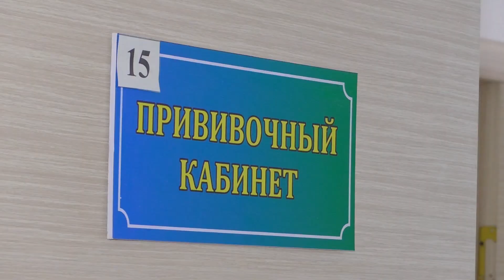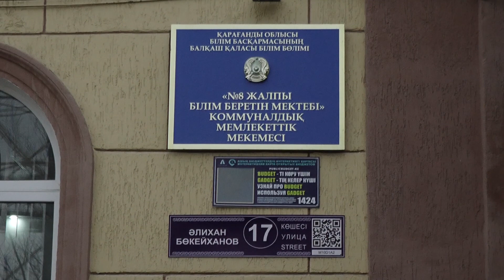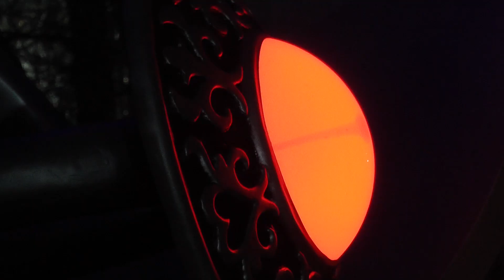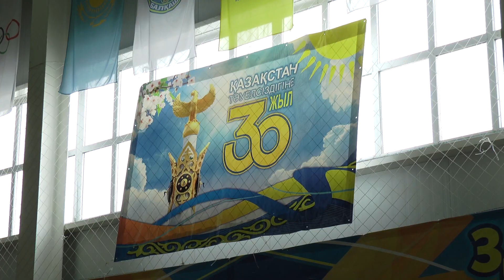Новости Балхаша 20.12.2021